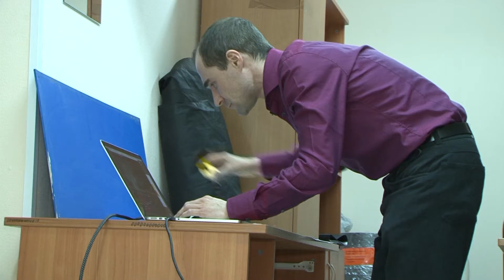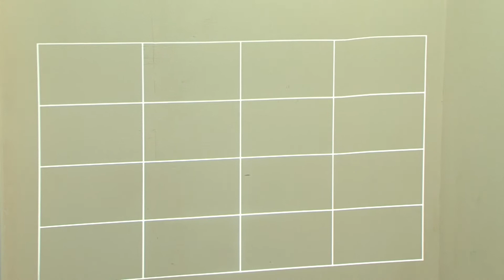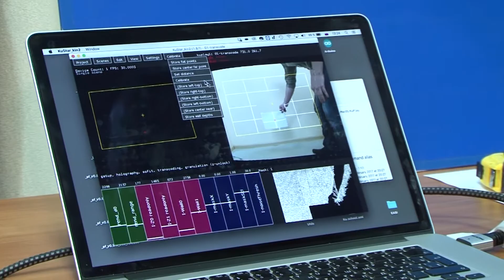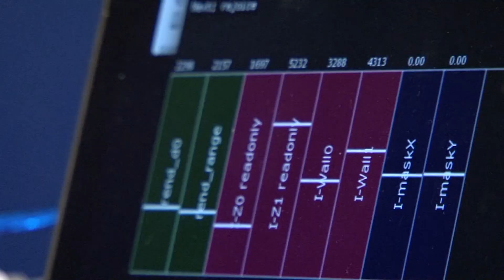Смешанная реальность II : Трехмерный случай | Mixed Reality, 3D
Лекция Дениса Перевалова про смешанную реальность, 2D.
В лекции рассказывается, как осуществить калибровку камеры Kinect 2 и проектора для динамического мэппинга.
Съемка и монтаж: Ульяна Долгина.
Поддержка: Kuflex, ЕАСИ.
В лекции использованы видеофрагменты выступлений Екатерины Жариновой, Тани Просто, Lux in Vox.